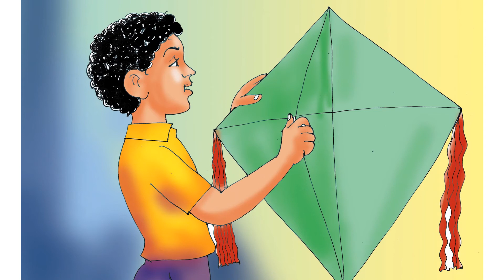සොබාදහමෙන් පාඩමක් - කතන්දර මුත්තා | Sobadahamen Padamak Kathandara Muththa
ආත්මාර්ථකාමී ගතිගුණ තිබුණු පුංචි දරුවකු යහමඟට පැමිණීම පිළිබඳව කියැවෙන කතාන්දරයකි. මෙය පෙර පාසල්, ප්‍රාථමික ශ්‍රේණිවල දරුවන්ට දැනුම, විනෝදය සමඟ රසවින්දනය ලබාදෙන ආදර්ශමත් කතාවකි.
මෙවැනි කතාන්දර තව තවත්  නරඹන්න කතාන්දර මුත්තා යූ ටියුබ් චැනලය සමඟ දිගටම රැඳී සිටන්න.
මේ කතාවේ නම් ගම් ඇතුළු සියල්ල සත්‍ය සිදුවීම් නොවේ.
මේ  නිර්මාණයේ සියලුම  අයිතිය ඉඳුනිල් විරරත්න සතු වන අතර නිසි අවසරයකින් තොරව උපුටා ගැනීම හෝ නැවත පල කිරීම විකාශය කිරීම තහනම් වේ.

A wonderful story of a selfish kid who became a good child.

The names and the story in this video are entirely fictional.
Any commercial use of this video without permission is strictly prohibited.
09/09/2021